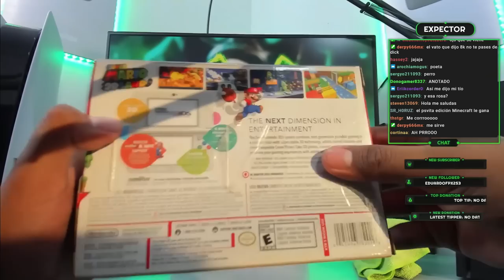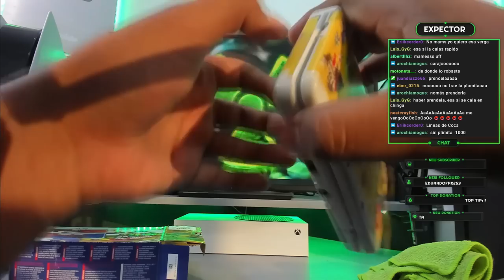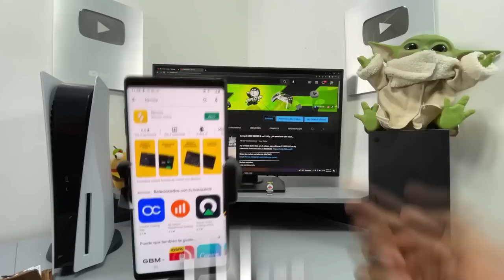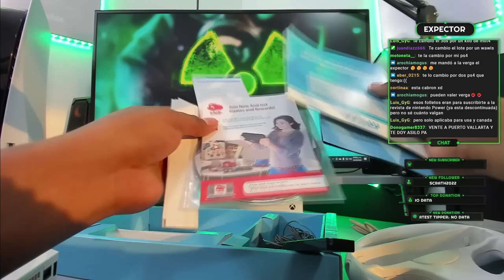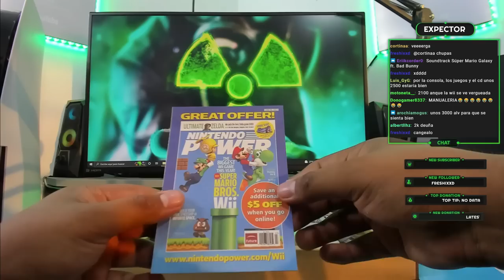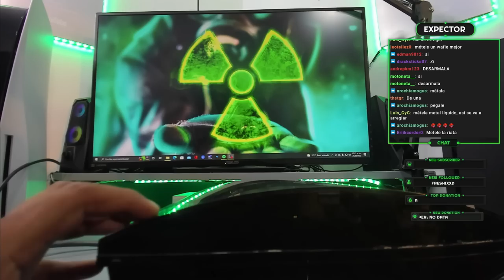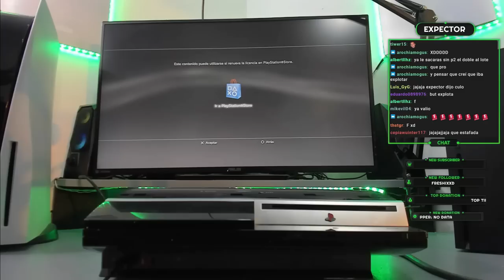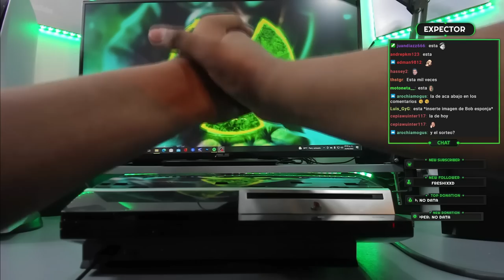Compré EDICIONES especiales y las vendo en $1 peso!